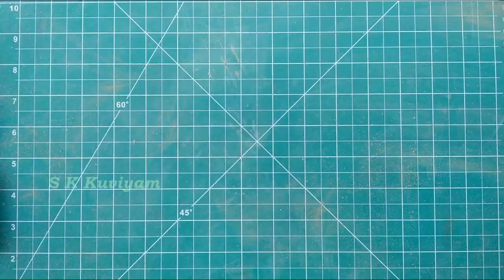Fish Keychain from Waste Coconutshell / How to make Fish Keychain/ Tamilcrafts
Making simple and easy Fish Keychain using waste coconutshell
Use form waste,